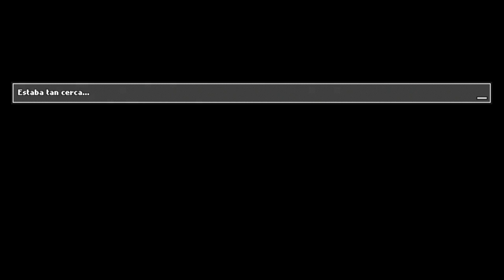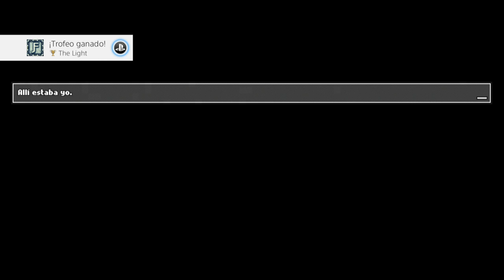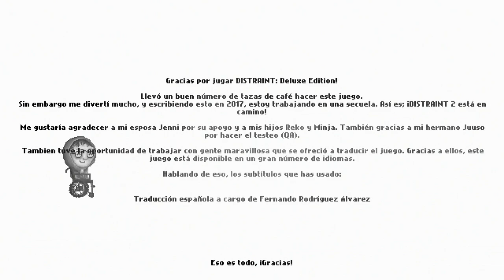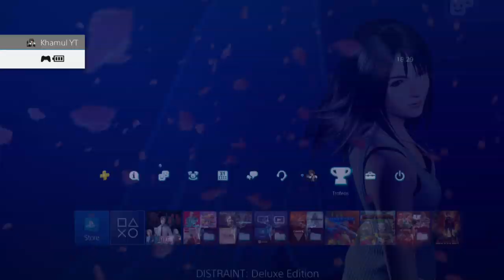DISTRAINT: Deluxe Edition - Español PS4 Pro HD - Platino de 1 hora y 10 minutos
Trofeo/trofeos
The First Distraint - 2:00

Where Is Your Dignity? - 8:34 (perdible)

Coffee, Please! - 9:38

The Long Walk - 13:27 (perdible)

The Fire Maker - 15:20

Sniff This! - 19:12 - (perdible)

The Second Distraint - 22:46

The Electrician - 28:38

The Whistle - 33:00 (perdible)

A Flower To You, Beautiful! - 36:12 (perdible)

(zona rápida de luces) - 38:30 a 49:50

Cheer Up, Mate! - 46:40 (perdible)

Jackpot - 48:33

The Third Distraint - 49:54

The Light - 56:44

Hah, Hah, Hah - 58:50 (perdible)

The End - 1:06:36

guía trofeos